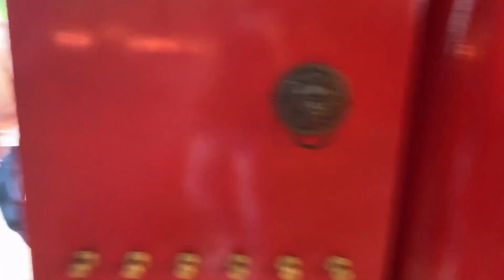Chin Swee Caves Temple, GENTING HIGHLANDS, PART -1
The Chin Swee Caves Temple is in Genting Highlands, Pahang, Malaysia. Awana Skyway (cable car) from the First World Hotel will take you to the Chin Swee Caves temple. The Chin Swee Caves Temple is situated in the most scenic site of Genting Highlands.

Chin Swee Caves Temple, GENTING HIGHLANDS, PART -1 gentinghighland malaysia temple buddhastatue.